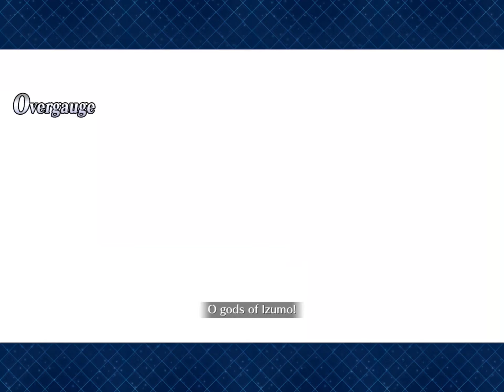Lost Belt 1 - The Astonishing Avenger Antonio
Salieri is the first ever 3* Avenger in FGO!  Lets introduce him to BB Channeru and the supporting cast of Tamamo and Caster Gil.